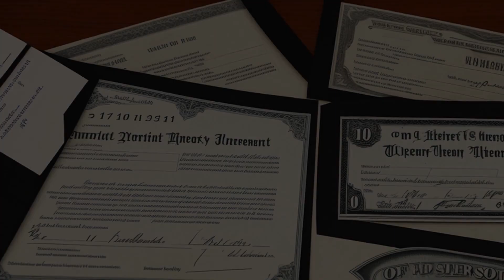United States v. Williams (1978) Overview | LSData Case Brief Video Summary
The case is about whether a memorandum written by a law enforcement agent about a witness's statement regarding a defendant's involvement in cashing forged checks is admissible as evidence. The witness denied telling the agent that the defendant had admitted to stealing checks, but the memorandum was admitted as "recollection of a statement that had been adopted by the witness" based on the witness's relationship with the defendant, his demeanor, and his selective memory. The defendant was convicted, and on appeal, argued that the memorandum should not have been admitted.

United States v. Williams (1978)
571 F.2d 344